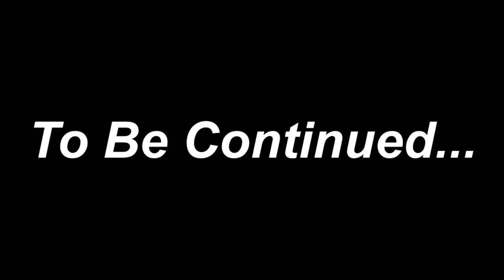HELPING CARLOS MONTERO | CLEAR THE AIR | FARCRY 6 FULL GAMEPLAY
Carlos Montero Mission.
Clear the Air.
Burn the tobacco depot and tobacco fields.
Destroy Dusters and Fumigators.

MY LAPTOP SPECS :
Intel i7-8750H
Nvidia GeForce GTX 1050Ti
16 GB RAM
1920x1080 60Hz